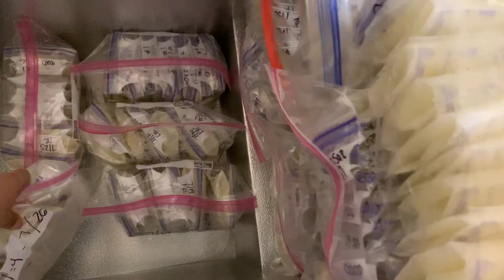Dr. Brown's Pitcher Method - Exclusively Pumping Routine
Thank you for stopping by my channel. Today I'll be sharing with you how I use the Dr. Brown's Pitcher in my exclusively pumping routing.